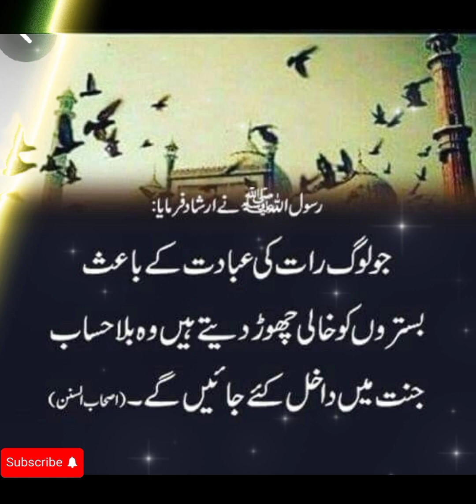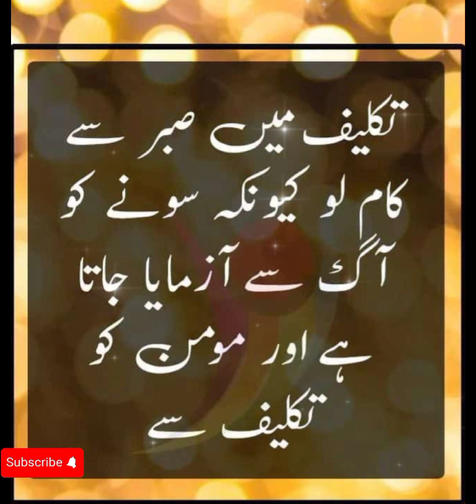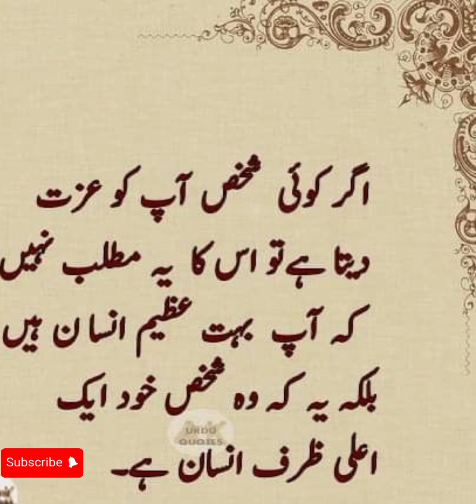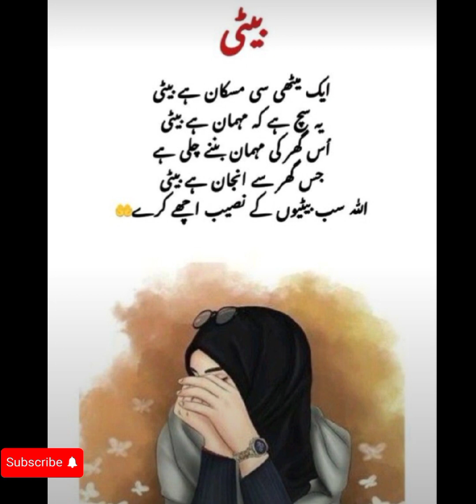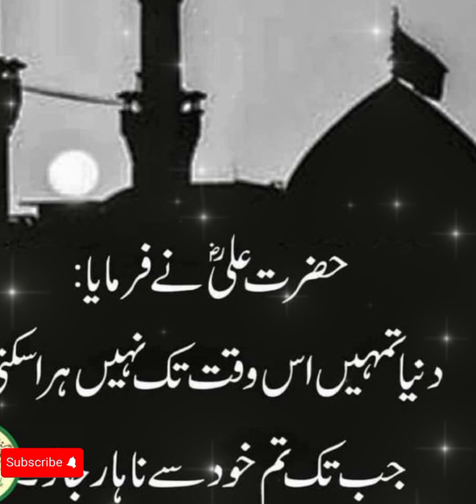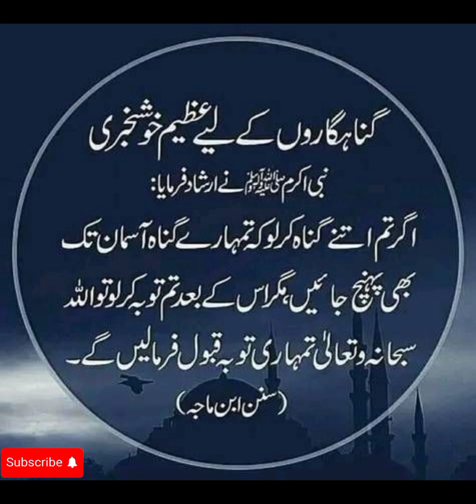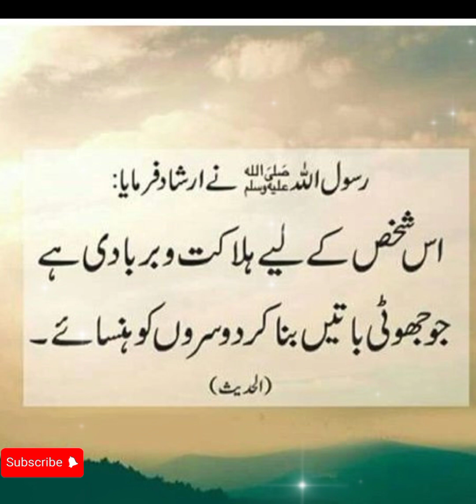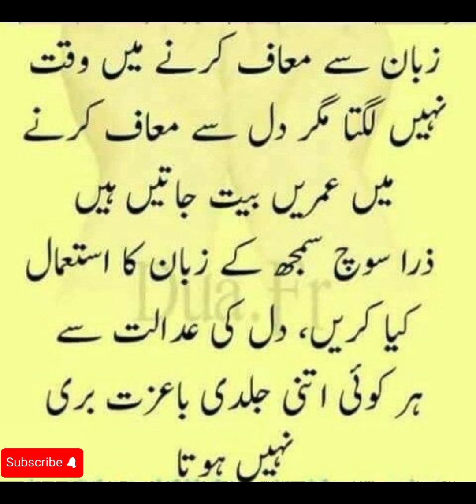Every Experience is a lesson - every mistake is a masterpiece - Amazing Quotes - Quranic Wisdoms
Hi guys, I am saima entertainment panel in this channel
I will SHAREit you daily life of quotes I hope so
You willing enjoy 😉 my videos thanks 😊

All My content is free of cost!😇

For watching more interesting videos it will

Welcome to saima entertainment panel 🌎🇵🇰